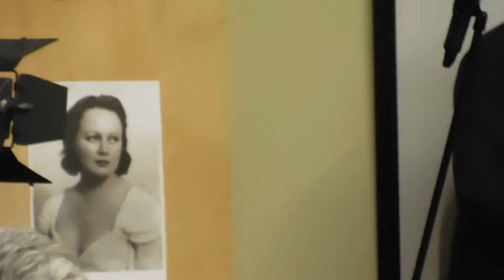Отзвуки МУ на вечере Памяти Татьяны Окуневской. май 2017. “Серый голубь»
А. Липницкий Ф.Соловьев П.Хотин Лада Раскольникова А.Жадов